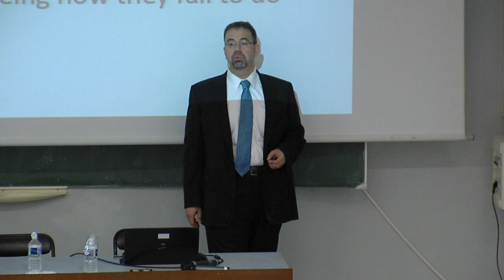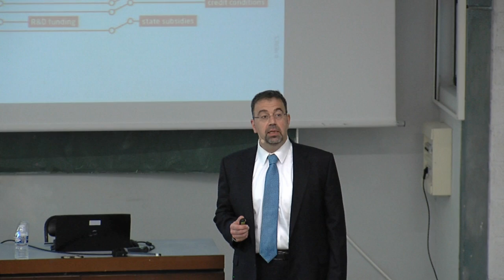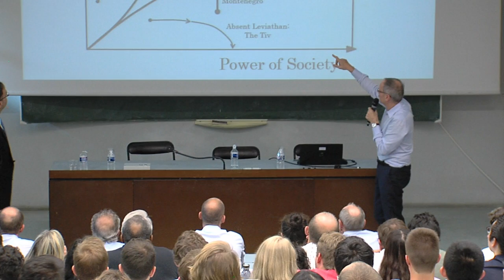Daron Acemoglu Lecture - TSE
Daron Acemoglu (MIT) was awarded the Jean-Jacques Laffont Prize 2018 in Toulouse on October 12, 2018. At this occasion he gave a lecture on "The Narrow Corridor to Liberty: The Red Queen and the Struggle of State Versus Society".